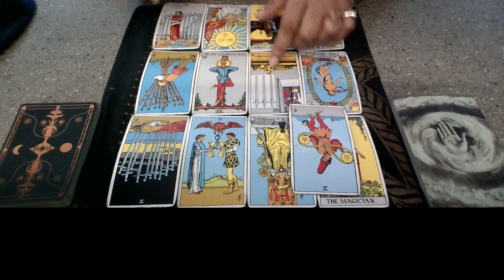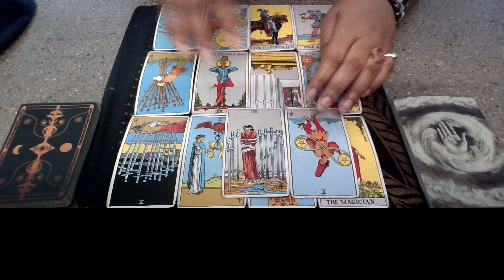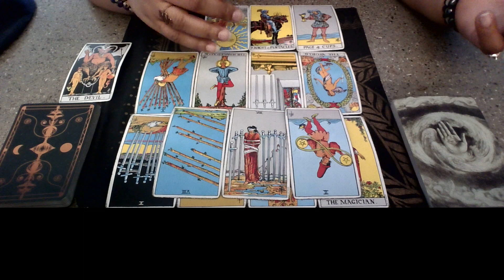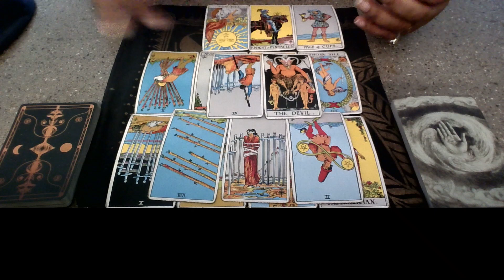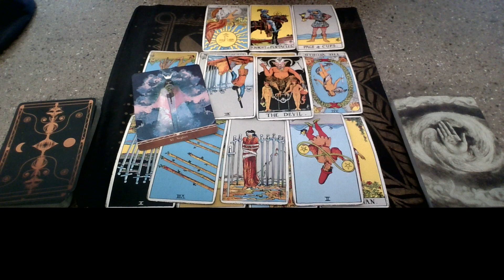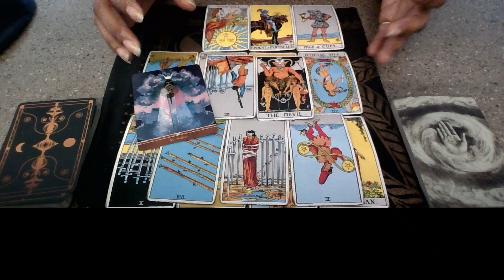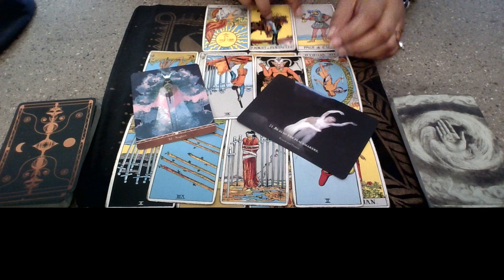Collective Reading: You Took Your Power Back & They Mad They Can't Control You!